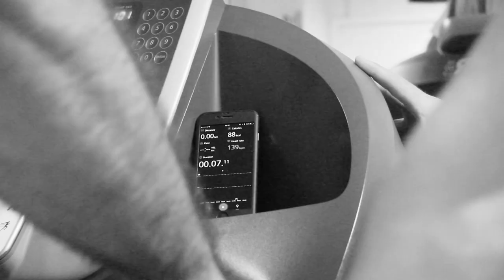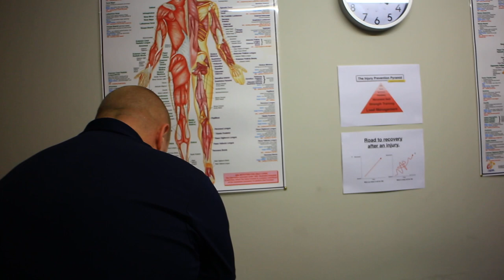Strongman mobility recovery, Soft tissue massage & rehab VLOG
Official channel of competitive strongman. Laurence Shahlaei
2016 Europe's Strongest Man, Ultimate Strongman World Champion, 2 X Britain's Strongest Man, 9 X World's Strongest Man competitor.

Personal training at Pro Strength & Fitness Gym in Swindon.

[Video by]
Will Langlands ( @w_langlands @langlandsphoto )